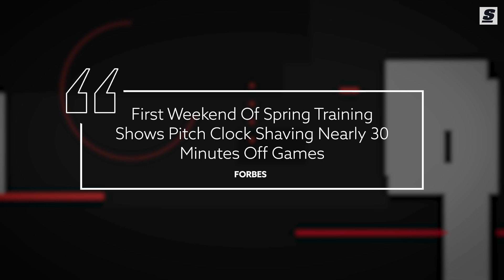MLB’s New Pitch Clock Is Exactly What Baseball Needed!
Spring training games recently got underway down in Florida and Arizona, giving the baseball world its first look at the numerous rule changes MLB is implementing in 2023 – and, predictably, it was the pitch clock that had the most profound impact.

Written & Narrated by: Jonah Birenbaum (@Birenball | Twitter)
Produced & Edited by: Stephen Addante (@stephenaddante | Instagram)
Thumbnail Design by: Justin Shipley (@shipleysportstudio | Instagram)